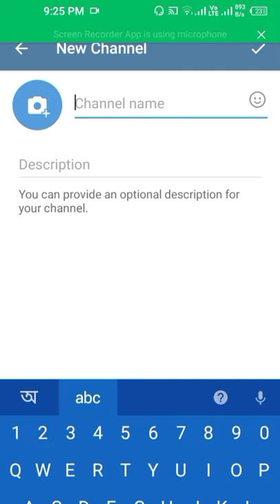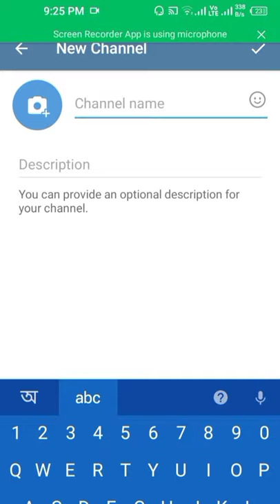কিভাবে টেলিগ্রাম এ চ্যানেল খুলবেন | Tech with Lucky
Hello Friends, Iam Lucky . Owner of Channel

(If Link Not Working then Open Telegram And Search MyBestTricks99 & Join)